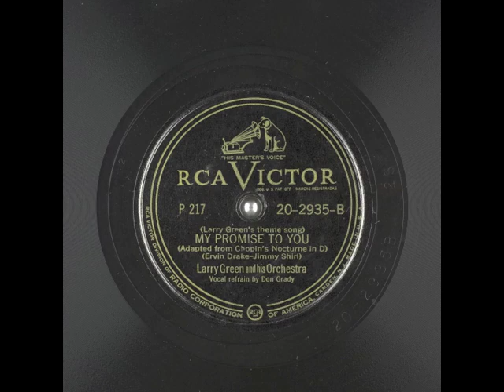My Promise To You (1948) - Don Grady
from RCA Victor 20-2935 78 rpm
with Larry Green and his orchestra
Adapted from Chopin's Nocturne in D-Flat Major - Music and Lyrics by Ervin Drake and Jimmy Shirl